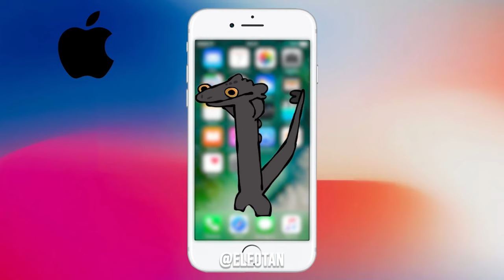Toothless Ringtones Dance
Toothless Dance meme but famous phone ringtones:

00:00 - iPhone ringtone
18:11 - Nokia ringtone
36:27 - Samsung ringtone